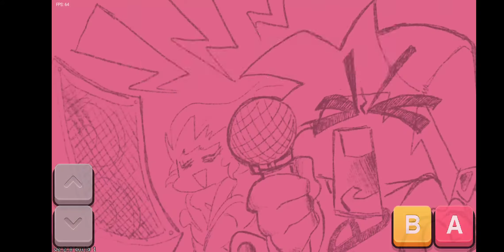What The Fu-